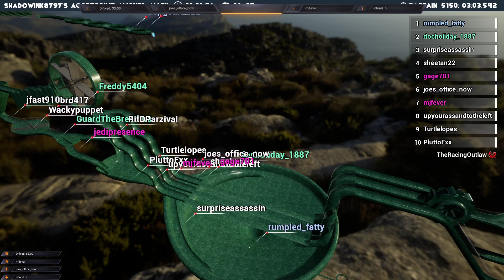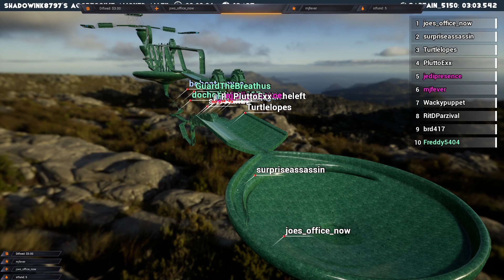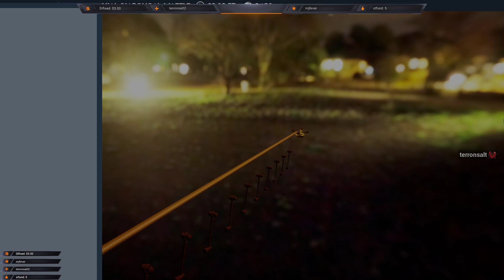Rocket League 3v3 Tournament Stream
Join Beam-Monsters Website!
We Have Merch!!